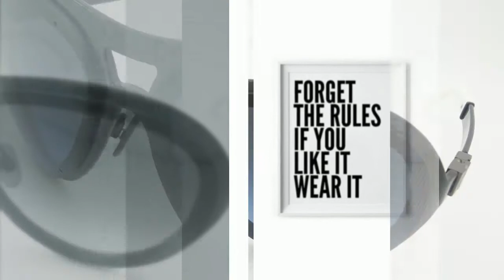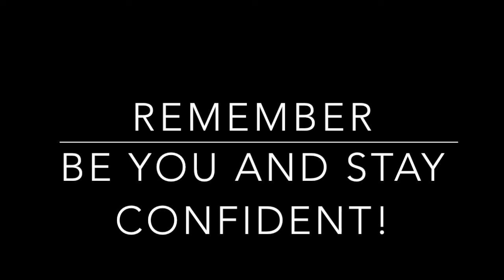Questions and Answers | docLUXURY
I've collected these questions for several months and it's time to answer them.  Please leave more comments and questions down below in the comments section and I'll try to answer them asap.

Please send mail to:
Men on Bags